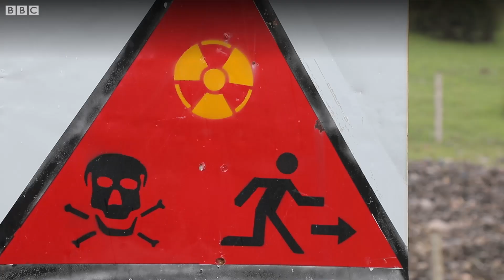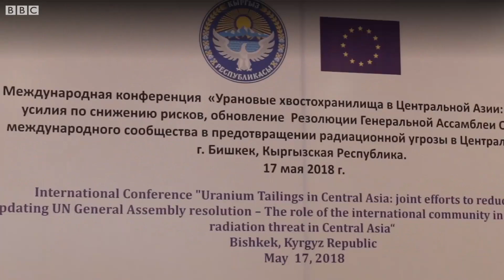Борбор Азиядагы эң чоң уран калдыгы көмүлгөн Майлуу-Суу шаары - BBC Kyrgyz